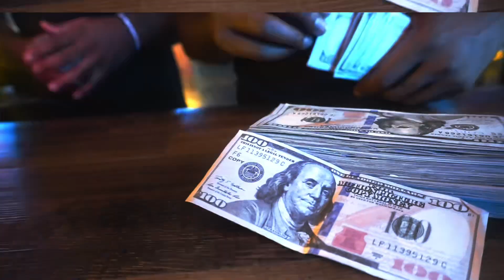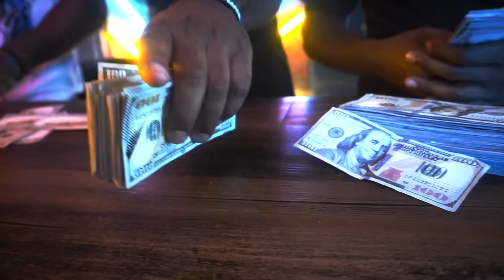Aaron Shakur - Integrity Feat. Juiceman 52 & SK 100 (Official Video)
SHOT & EDITED BY @nokutfilms
Song: Aaron Shakur - Integrity Feat. Juiceman 52 & SK 100
Album: Life Ain't Promised, Death Is Certain